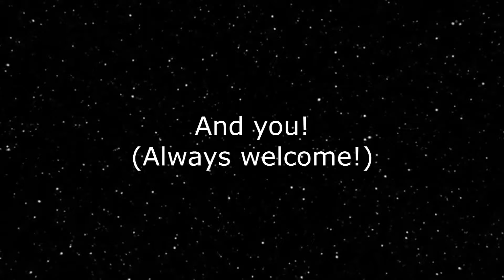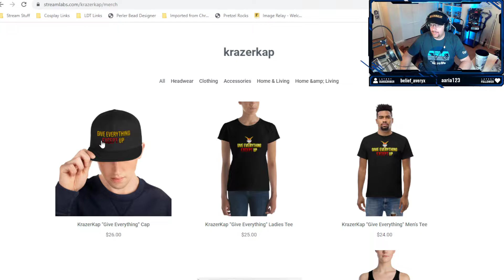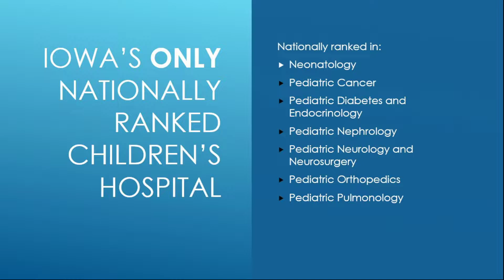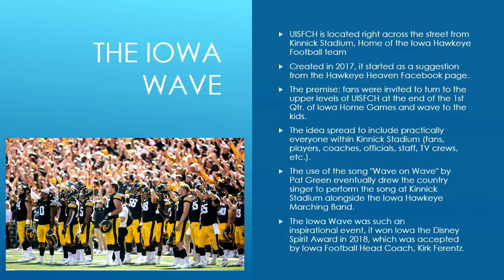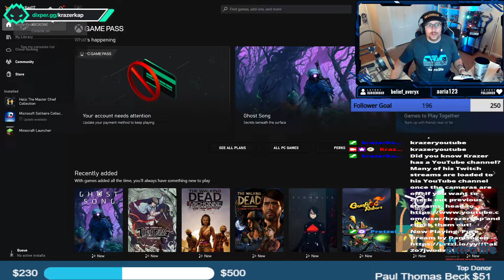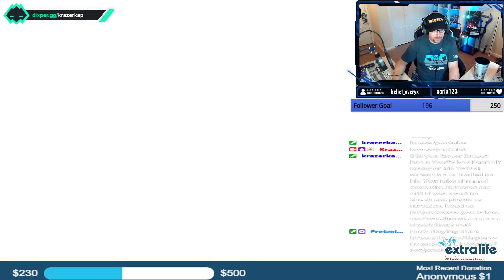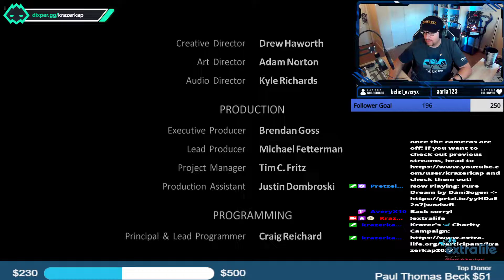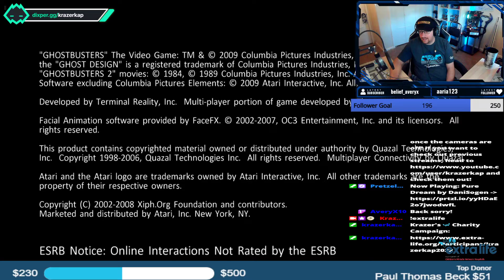KrazerKap Plays: Ghostbusters - The Video Game (2009) (pt. 2)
Bustin' makes me feel good!